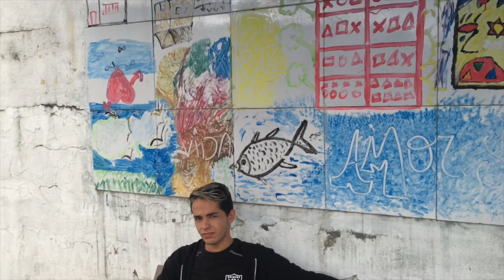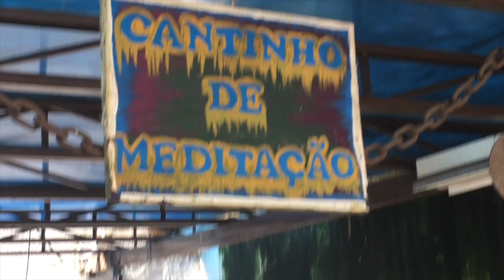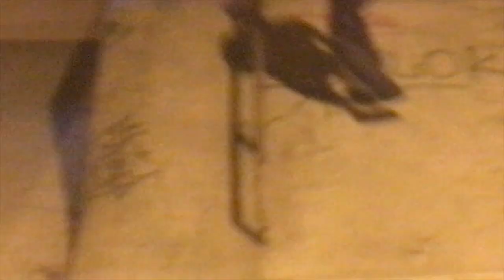JAM PART 1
rsrsrsrs